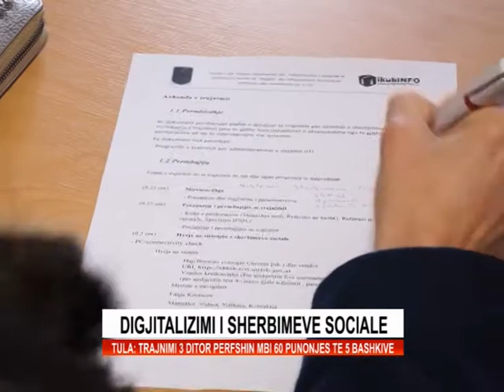DIGJITALIZIMI I SHERBIMEVE SOCIALE.